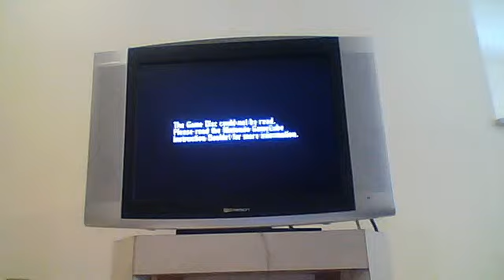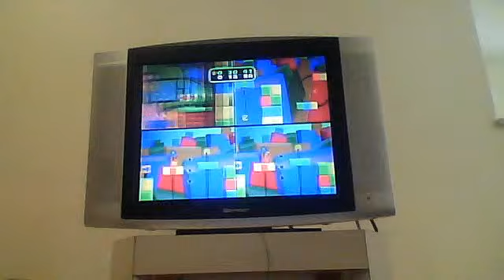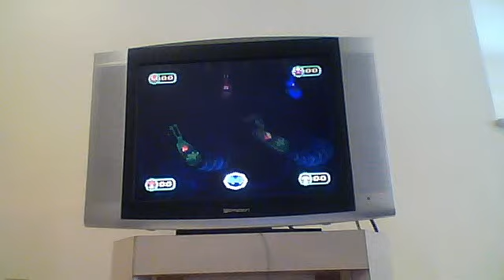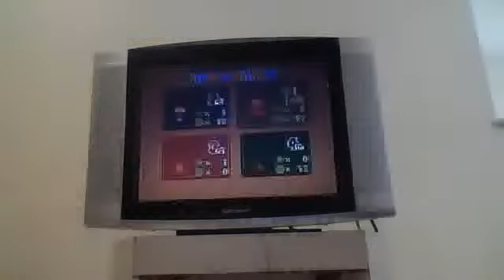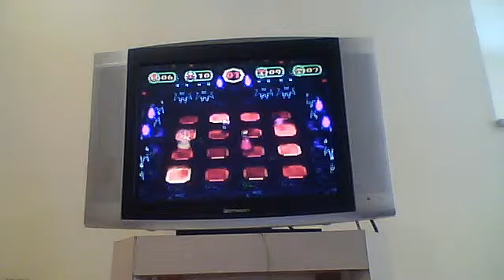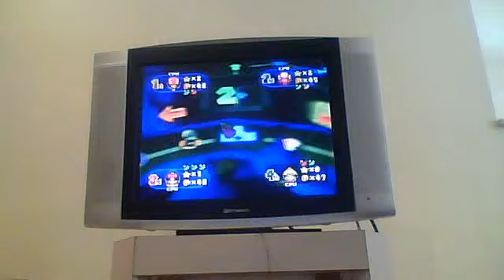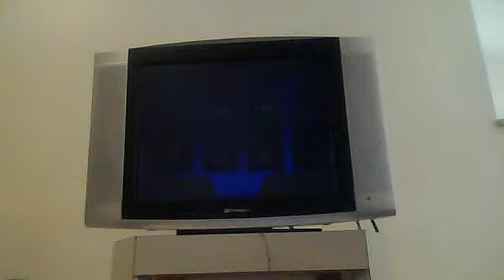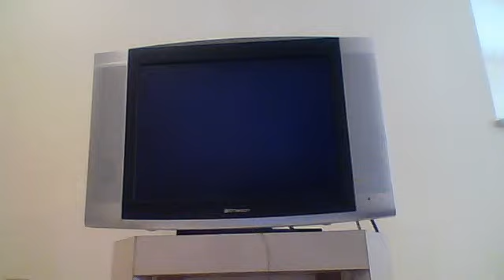Mario Party 6 Toadplay: Clockwork Castle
Remember the 2014 NHRA Auto Club Finals in Pomona? In Pro Stock, Erica Enders-Stevens became the first female in Pro Stock Car history to win the championship, as if being the first female to win a national event was the peak of it. 2014 was the year of the women, and this video celebrates so. Back to Pomona, when number one seed in the Mello Yello Countdown to the Championship in Pro Stock, Jason Line, turned on the red light in the finals, as opposed in this video at five minutes twenty seconds history was ensured as the year of the women is as good as it gets. In this game, I was the "Jason Line" of the 4 characters, as I dominated since the last 5 turns, taking revenge on the women of Mario Party 6, while in return, being pushed over by the women. And as Bob Frey would say, "Oh, baby!"